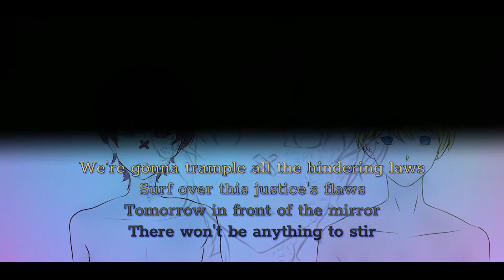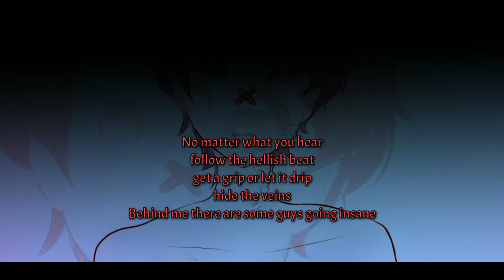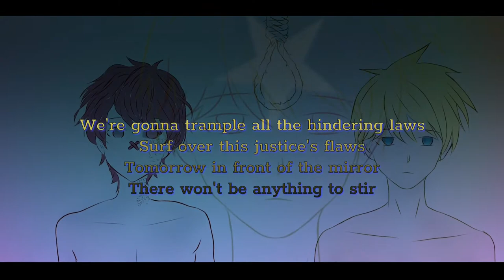【Len English · Fukase English】~A Dark World【VOCALOID Original】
Hi, here's my new song! I don't think it's exaggerated to say that I've been struggling with this song for months, the vsqx is ready since August 2020.

I already released a version which I consider to be a demo but I still see these two versions as two different songs :)

It's a song I wrote with a friend in mind, I hope he will recognize himself if he comes by here one day :D

I hope you'll enjoy ~A Dark World

If I'm not wrong, that's my third song fully written in english along with I Remember and Girlfriend haha

Here's the lyrics :

Hello again, yesterday you were the same
Holding the pain and always playing the game
Unchained young boy would soon get framed
Under the reign we were too small to reclaim
our peace

No matter what you see, follow the melody,
keep your feet on the ground, hold the rain
Behind me there are some guys going insane

*We're gonna trample all the hindering laws (we're walking)
Surf over this justice's flaws (we're riding)
Tomorrow in front of the mirror
There won't be anything to stir
Darkness screams my name
Let's go right now
To get out we'd better tame the gloom and inflame

Maybe if I...No I can't give up (fight)
There's no time to escape The reality
Maybe if I...No I can't give up (kill)
But in my heart I can't embrace this sit

In the city, a group of innocent children
were running until one of them got a gun
Call of duty, carried away in a loop, here some aren't humans
this story gave birth to dreamers (rage in the cushion)

No matter what you hear, follow the hellish beat,
get a grip or let it drip, hide the veins

*(repeat)

Maybe if we...No we won't give up (kill)
But in my heart I can't embrace this city

(No regret) Aim at the loophole
(No regret) We're aiming at the loophole
(No regret) Have a nice dream
(No regret) Have a nice trip

Goodbye!